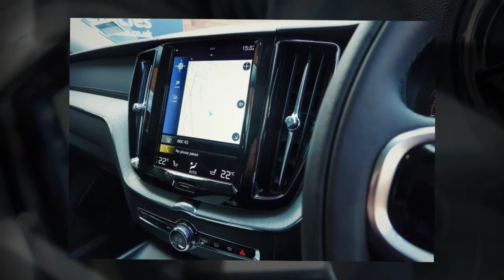Volvo XC60 T6 Recharge PHEV | Short-Term Car Lease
This amazing Volvo XC60 T6 Recharge Inscription has been delivered to an existing customer in London on a 5 Month Short-Term Car Lease.

Cocoon Vehicles was established in 2007 by ex-dealership staff who wanted to offer a different approach to buying or leasing a car.

It had to be transparent, upfront and honest!

Now husband and wife team, Rebecca and Rhys Adams offer a wide range of products and services to help you and your business including:

- 6-12 Month Car Leases
- Car Subscription Service
- Flexible Car Leases
- Long Term Car Hire
- Find a Car Lease Service
- Outright Purchases on New/Nearly New Cars
- Contract Hire & Leasing
- Used Cars and Commercial Vehicles
- Expat Car Leasing Service
- New Business Start-up Car Leases

Based in Derbyshire in the heart of the UK, the majority of the services can be delivered in England & Wales.

Find out more about how Cocoon Vehicles can help you and your fleet requirements.
Need to expand your car fleet quickly?

We offer a wide range of Cars on Demand with next day delivery when an account is in place. Off hire flexible vehicles with 5 days notice to ensure true flexibility with your car leasing requirements.